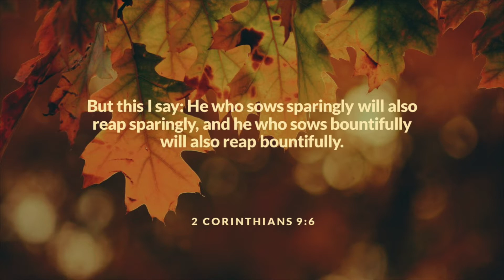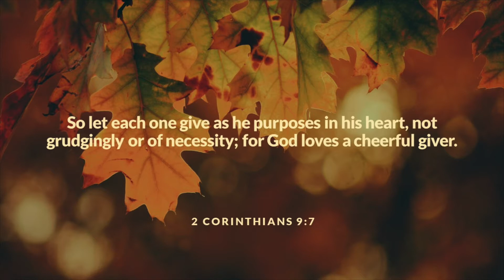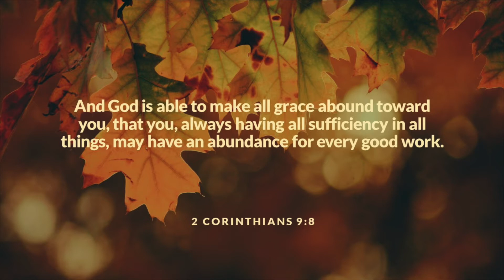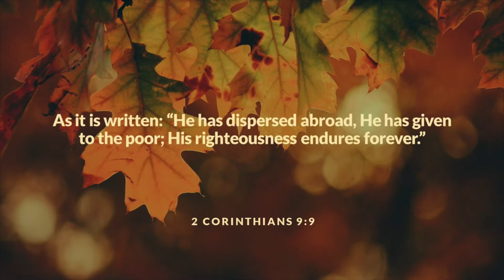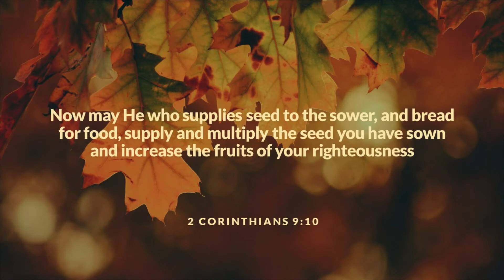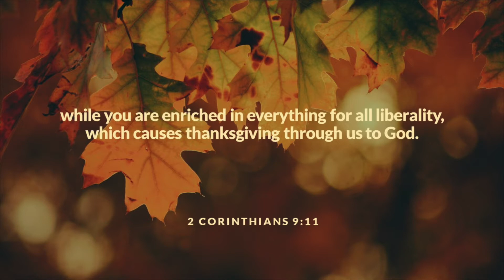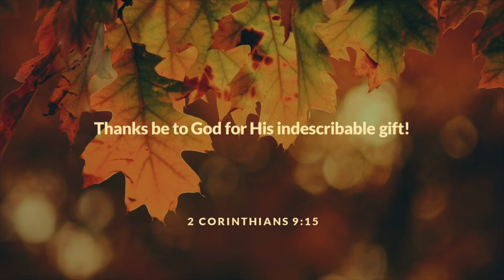Life Multiplies Through Planting Seeds